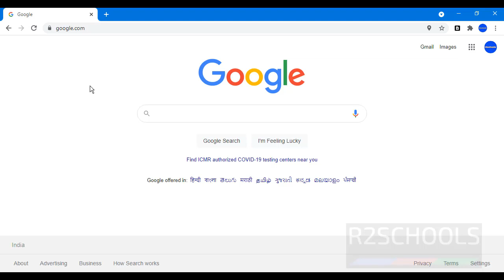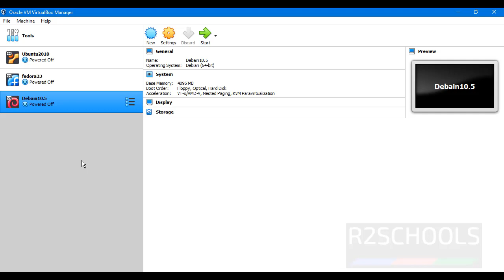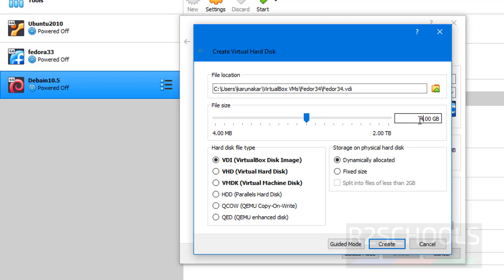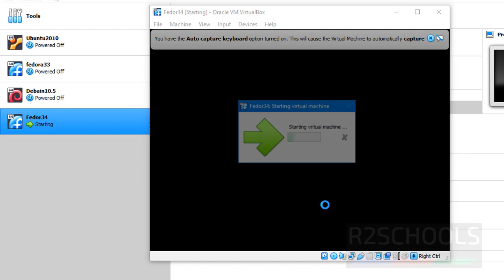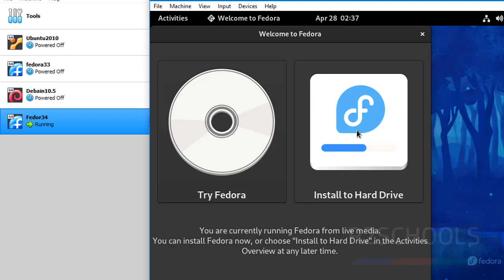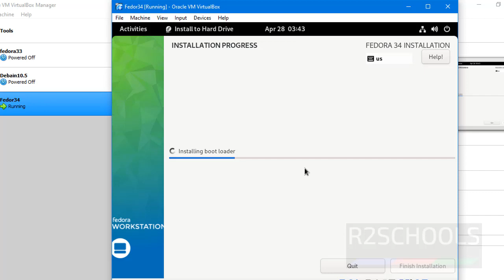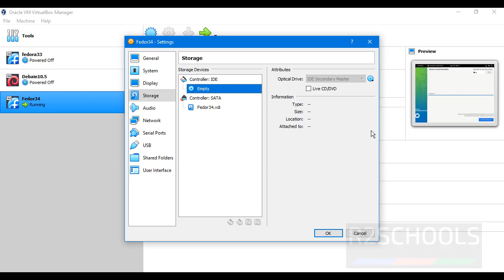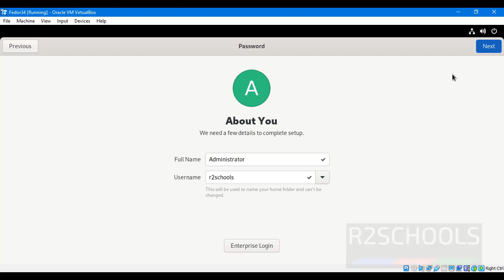How to download and install fedora 34 on VirtualBox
In this video, we will see how to download and install Fedora 34 installation on VirtualBox step by step.